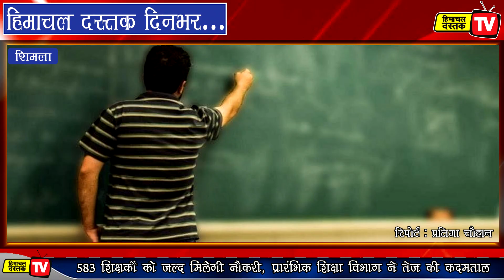*18 जनवरी 2022: हिमाचल दस्तक दिनभर...*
*18 जनवरी 2022: हिमाचल दस्तक दिनभर...*

*ऐसी दर्दनाक मौत*
*बंजार में चार की जान गई*

*119 डाक्टर कोरोना पॉजिटिव*
*स्वास्थ्य कर्मी आ रहे चपेट में*

*सरकार ने दी लूट की छूट*
*कांग्रेस ने भाजपा को घेरा*

*बेराजगारों का इंतजार खत्म*
*583 को इसी महीने नौकरी*

*एसपी कांगड़ा ने गाया कोरोना पर गाना*